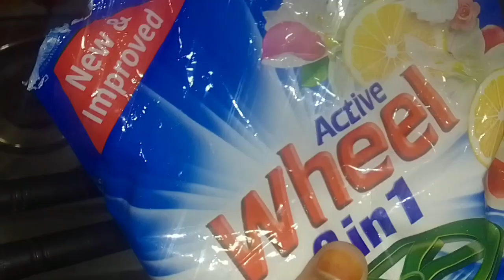how to remove yellowings from plastic|| plastic ke items saaf karne ke tarike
How to remove yellowing from plastic
Plastic ke items saaf karne ke tarike